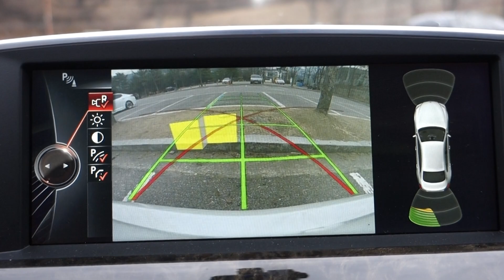BMW 640d GranCoupe - side-view camera & rear-view camera